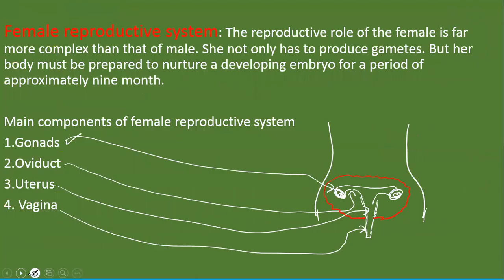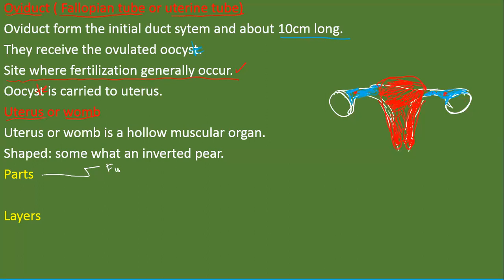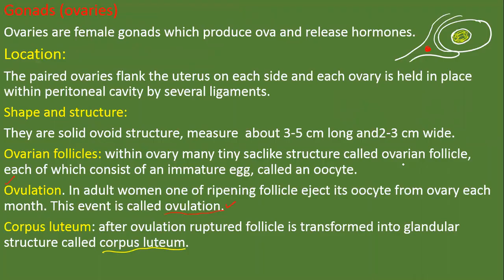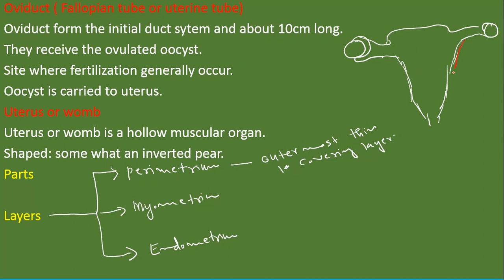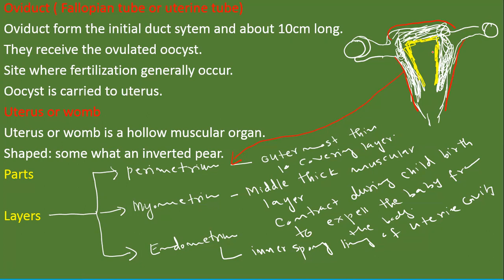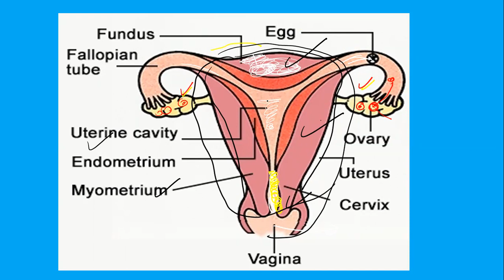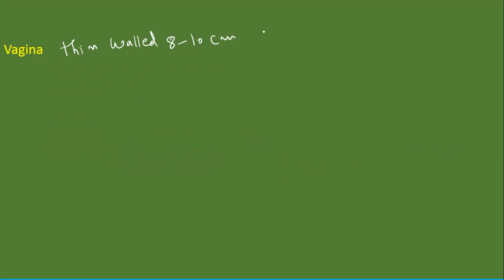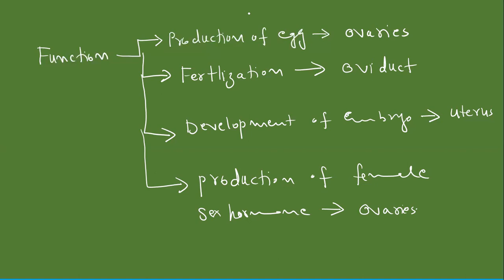Female reproductive system. xii Biology, NBF, Federal board.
Related Question
1. Why female reproductive role is far more complex than male?
2. Enlist main component of female reproductive system.
3. What are ovarian follicle and when they convert into corpus luteum ?
4. Write down the role of ovaries, oviduct and uterus in reproduction.
5. Name three layers of uterus which layer help to expel out child during child birth.
6. Write down the function of endometrium in pregnancy and which part of female reproductive system is called birth canal.